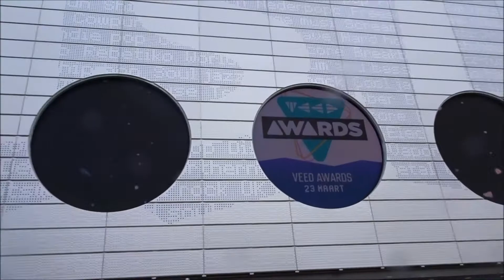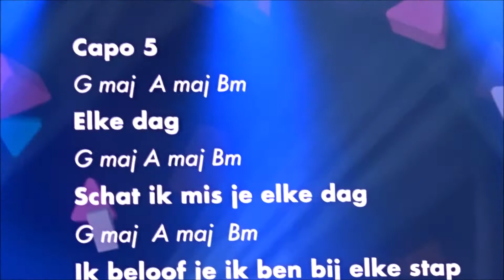Romy vlogt! #181 VEED AWARDS 2019, AFAS Live Amsterdam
Gister was in bij de VEED AWARDS 2019 in AFAS Live in Amsterdam. Ik stond in de golden cirkel. Het was echt heel leuk!